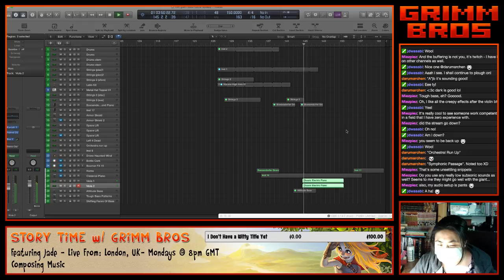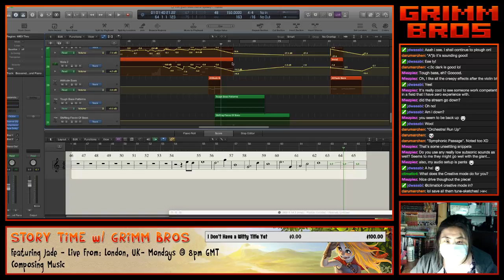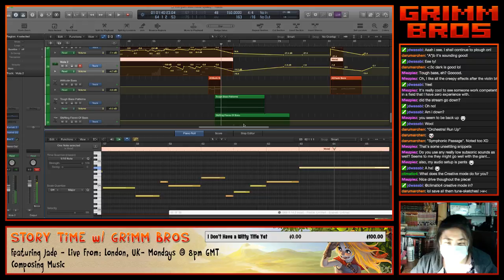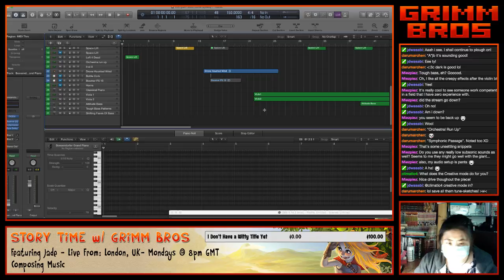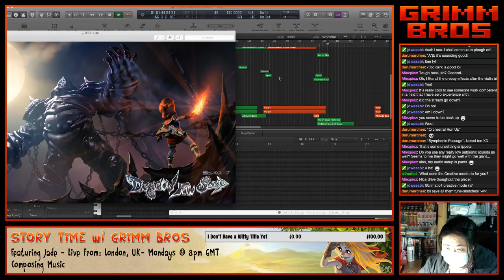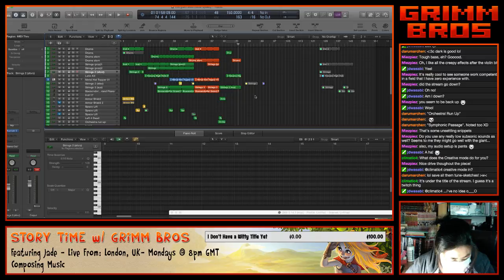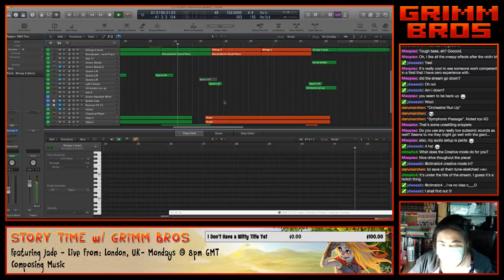STORYTiME Ft. JDWasabi (Jade) music (Part 5)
JDWasabi, composer of Dragon Fin soup, does some remixing and composing.